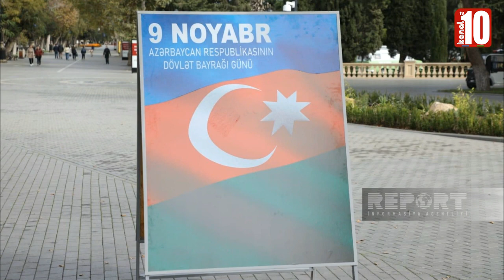Bakıda 9 noyabr Dövlət Bayrağı Günü qeyd olunub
"Report" xəbər verir ki, Dənizkənarı Bulvar İdarəsinin təşkilatçılığı ilə keçirilən tədbirin əsas məqsədi dövlət bayrağının mahiyyətinin və əhəmiyyətinin geniş təbliğ olunması, vətəndaşlara, xüsusilə gənc nəslə Azərbaycan bayrağına hörmət və sevgi hissinin aşılanmasından ibarətdir.

Əvvəlcə Azneft meydanında əməkdar müəllim Təranə Yusifovanın rəhbərliyi altında "Şuşam" kamera xoru və Azərbaycan Mədəniyyət və İncəsənət Universitetinin “Xəzər” xor kollektivi tərəfindən Dövlət himnini səsləndirilib.

Daha sonra dövlət bayrağının rənglərindən ibarət helium şarların səmaya buraxılıb. Həmçinin Dənizkənarı Milli Parkın ərazisindəki müxtəlif məntəqələrdə ziyarətçilərə Azərbaycanın Dövlət bayrağı və bayraq formalı döş nişanları hədiyyə edilib.

Aksiya zamanı bayram abu-havası yaratmaq məqsədilə uşaqların üzləri (Face art) Azərbaycan bayrağının rənglərində boyanıb.

Qeyd edək ki, gün ərzində Dövlət Kukla Teatrının arxasındakı səhnədəki böyük monitorda Dövlət Bayrağı Gününə həsr edilmiş videoçarxlar nümayiş etdiriləcək.

a haber canlı,
aksiya,
apa tv xeberler,
apa tv,
apa,
az xeberler bugun 2022,
az xeberler bugun,
az xeberleri bu gun,
az xeberleri,
azadliqradyosu xəbərlər bugün,
azadliqradyosu,
AzadSöz,
azerbaycan prezidenti,
azerbaycan son xeberler 2022,
azerbaycan xeberleri,
azərbaycan xəbərləri,
azerbaycan,
azərbaycan,
azerbaycanda son xeberler 2022,
azerbaycanda son xeberler bugun,
bu gun yol qezasi,
bu günün əsas xəbərləri,
bu seherde,
bugun 2022,
bugün 2022,
bugune olan son xeberler,
bugunku xeberler,
bugünkü xəbərlər,
bugunun son xeberleri,
bugunun xeberleri,
cebhede son veziyyet 2022,
cebhede son veziyyet,
cəbhədən xəbərlər,
covid19,
dogru xeber,
dogru xeberler,
dünyada baş verən ən son xəbərlər,
en son dunya xeberleri,
en son kriminal xeberler 2022,
en son qeza xeberleri bugun,
ən son xəbər,
en son xeberler 2022,
en son xeberler bugun 2022,
ən yeni xəbər,
faydali melumatlar,
gundelik xeberler 2022,
gündəlik xeberler 2022,
gündem haberleri,
gundem,
günün xəbərləri,
günün xəbərləri,
hadise 2022,
hadise,
hadisə,
hadiseler xeberler,
hadisələr xəbərlər,
hadisələr,
heftesonu xeberler,
ilham eliyev,
itv,
kanal 24,
kanal13,
kriminal xeberler 2022,
kriminal xeberler yeni,
maraqli bilgiler 2022,
maraqli bilgiler,
maraqli melumatlar 2022,
maraqli melumatlar,
maraqlı məlumatlar,
maraqli xeberler 2022,
maraqli xeberler yeni,
maraqli xeberler,
meydan,
meydantv,
mitinqlər,
New,
olke xeberleri,
prikol,
Qafqaz info,
qeza 2022,
qeza xeberleri,
Rusiya,
rusiyada son veziyyet,
seni axtariram,
siyasi xeberler 2021,
son bolum,
son dakika haber,
son dakika,
son deqiqe tecili xeberler,
son deqiqe xeberler 2022 ,
son deqiqe xeberler bugun,
son deqiqe xeberler kanal 13,
son deqiqe xeberleri bugun 2022,
SON DƏQİQƏ!,
son deqiqe,
son dəqiqə,
son xeber,
son xəbər,
son xeberler 2022 bugun,
son xeberler 2022,
son xeberler 2022,
son xeberler azerbaycanda,
son xeberler bakida,
son xeberler bu gun,
son xeberler bugun 2022 azerbaycan,
son xeberler bugun 2022,
son xeberler bugün 2022,
son xeberler bugun,
son xəbərlər bugün,
son xeberler dunyada,
son xeberler dünyada,
son xeberler,
SON XƏBƏRLƏR,
son xəbərlər,
tecili xeberler,
təcili xəbərlər,
teze xeberler 2022,
teze xeberler azerbaycanda,
teze xeberler bugun,
teze xeberler bugün,
Trend xeberler,
trend,
ukrayna rusiya muharibesi son deqiqe,
ukraynada son veziyyet,
xarici xeberler bugün,
xarici xeberler,
xarici xəbərlər,
xeber var,
xəbər var,
xeber,
xeber,
xəbər,
xeberin var?,
xeberler 2022 xəzər,
xeberler 2022,
xeberler atv,
xeberler azerbaycan 2022,
xeberler azerbaycan,
xeberler bugun 2022,
xeberler bugün 2022,
xəbərlər bugün 2022,
xeberler bugun yeni,
xeberler bugun,
XƏBƏRLƏR BUGÜN,
xəbərlər bugün,
xeberler canli,
xeberler en son,
xeberler en yeni,
xeberler hava haqqında,
xeberler kriminal,
xeberler son deqiqe,
xeberler son deqiqe,
xəbərlər son dəqiqə,
xeberler teze,
xeberler yeni,
xəbərlər yeni,
xeberler,
xəbərlər,
xəbərlərdə bugün,
xəbərlərdən bugün,
yeni sərəncam,
yeni xeber,
yeni xeberler azerbaycanda,
yeni xeberler bugun 2022,
yeni xeberler bugün 2022,
yeni xeberler,
yeni xəbərlər,
yol qezasi son xeber,
kanal 10 tv,
dovlet bayragi gunu,
dövlət bayrağı günü,